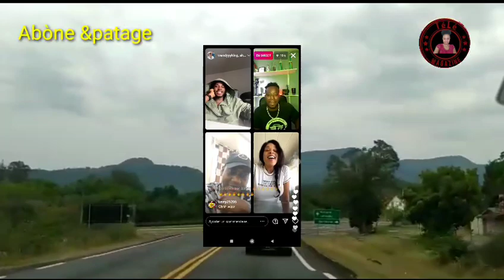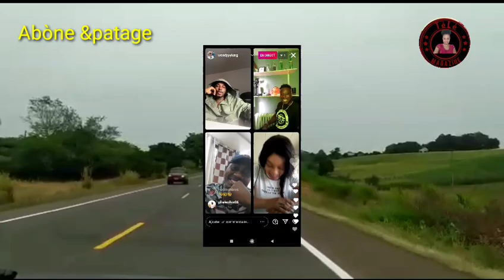Waw Blondedy live ak Wendy telman Blondedy kontan wè Wendy li pa k gadel nan je🤭yon Wendy pa yon jwe